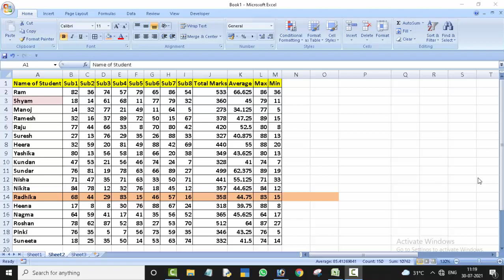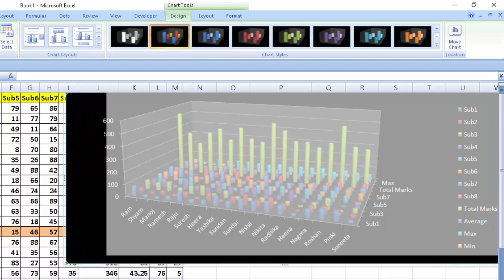Chart in Microsoft Excel 2007@COMPUTEREXCELSOLUTION